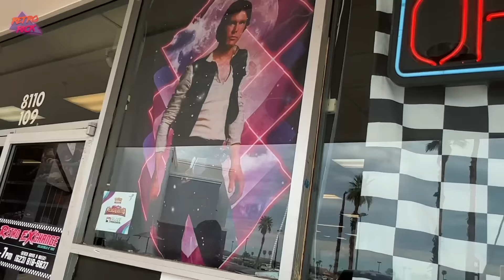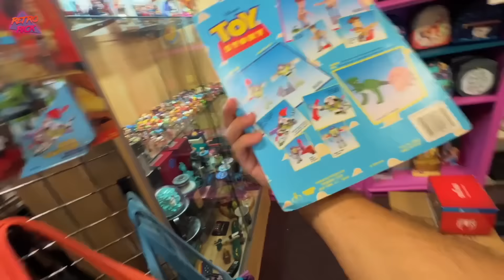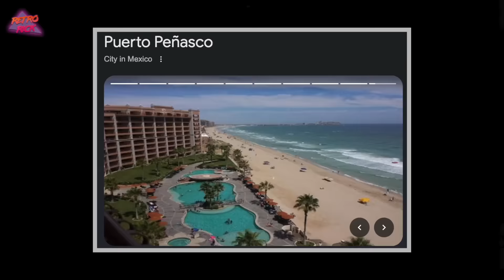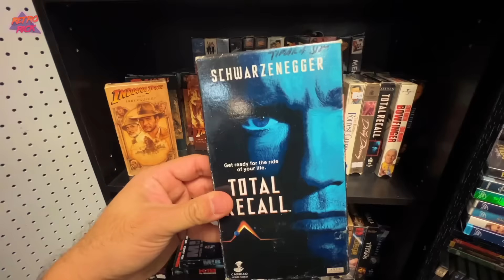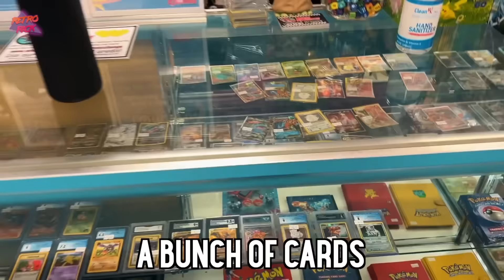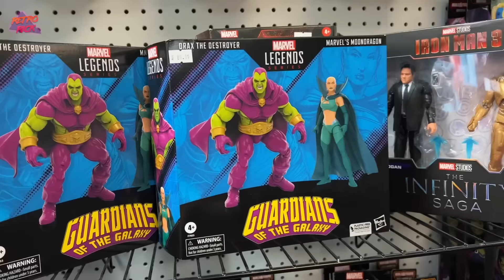Nintendo Collecting leads to very Questionable Decisions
We are getting so close to completing the original Nintendo NES video game set! Today we find a game that i've been on the lookout for for quite awhile and finally find it at this shop! Always on the hunt for retro games, vintage toys and 80s / 90s nostalgia at Flea Markets, Thrift Stores & Garage Sales! Thank you guy as always for coming along with me on my live video game and toy hunt thrifting adventures!